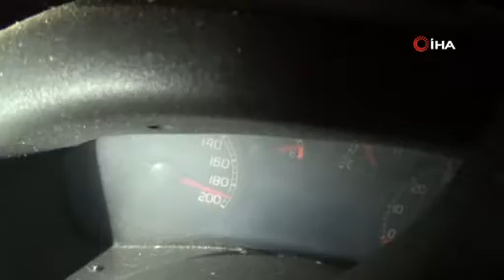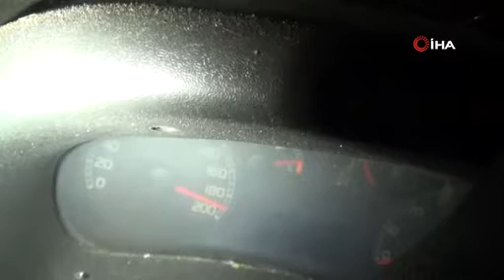Hız Göstergesi 190 Km’de Takılı Kaldı Facianın Eşiğinden Dönüldü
Aydın’da meydana gelen trafik kazasında facianın eşiğinden dönüldü. Hızla akaryakıt istasyonuna dalan bir araç yakıt pompalarına ulaşmadan yol kenarındaki fiyat göstergelerine çarpıp takla atarak durabildi. Kaza yapan aracın hız göstergesi 190 km’de takılı kalırken facianın eşiğinden dönülen feci kazada sürücüyle birlikte 4 kişi yaralandı.